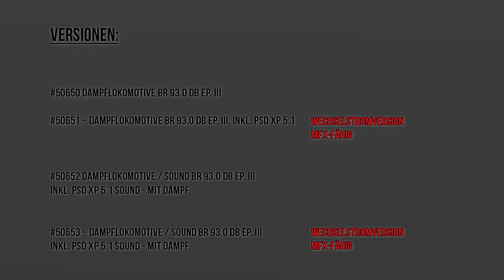PIKO [V114] H0 Expert Dampflok BR 93.0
Mit der kompletten Neukonstruktion der preußischen T14 ist PIKO dem vielfachen Wunsch der Kunden wieder einmal mehr als gerecht geworden. Die markanten Formen der Lokomotive wurden bis ins kleinste Detail wiedergegeben und spiegeln zeitgemäßen Formenbau wider. Der geneigte Betrachter findet schon auf den ersten Blick eine Fülle an Details, die es lohnt in Ruhe zu betrachten.

Ob vor Güter- oder Personenzügen, im heimischen BW oder als vollzugerüstetes Ausstellungsmodell in der Vitrine: Die T14 von PIKO ist ein Muss für jeden Modellbahner. Ein zeitgemäßes Lokmodell mit Details auf höchstem Niveau.